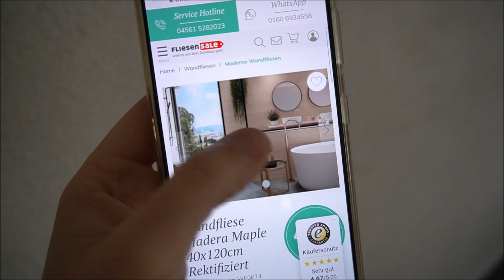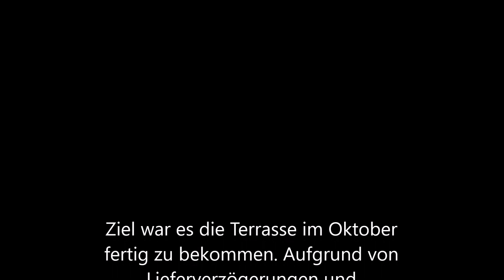Wir bauen unsere Terrasse selbst | FRUST 😥 | Hausbau in Eigenleistung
Da sind wir wieder: Jessi, Luci, Milena und Kilia. Toll, dass ihr eingeschalten habt :) Heute mit einem neuen Hausbauvideo :)

Unsere Terrassenplatten haben wir bei Fliesensale gefunden - zuerst haben wir uns kostenlose Musterfliesen bestellt und danach ganz in Ruhe von Zuhause aus final entschieden, welche es werden soll.
Mit meinem Code: jessis.diary könnt auch ihr euch kostenlose Musterfliesen bestellen. Der Code ist ab Montag verfügbar ❤

*Werbevideo* Dieses Video könnte Spuren von irgendwelchen selbstgekauften Marken enthalten. Über Kooperationen werdet ihr wie gewohnt ehrlich informiert.

Meine Vlogkamera

Besucht mich gerne auch auf instagram:
jessis.diary / jessisperlenzauber